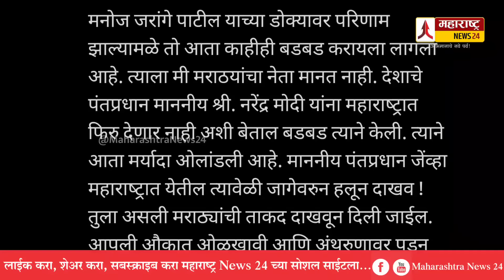नेपाळ्या...हे मराठे तुला उभा फाडतील..!!जरांगेंच्या लेकी नारायण राणेंवर बरसल्या ! Manoj Jarange Patil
नेपाळ्या...हे मराठे तुला उभा फाडतील..!!जरांगेंच्या लेकी नारायण राणेंवर बरसल्या ! Manoj Jarange